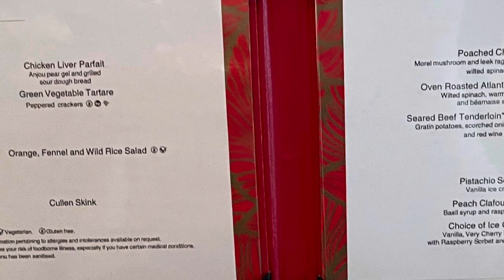Cunard Queen Mary 2 Crossing from NYC to London - an Amazing Voyage!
Canard’s Queen Mary 2 is the world’s last remaining ocean liner (like the Titanic!). Its stabilizers make it a much more stable and pleasant voyage across the Atlantic Ocean.